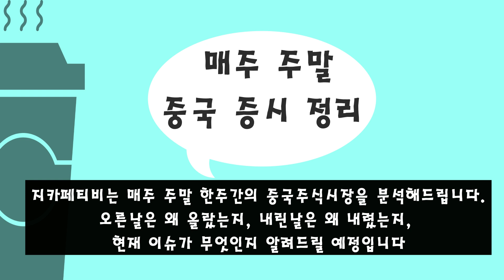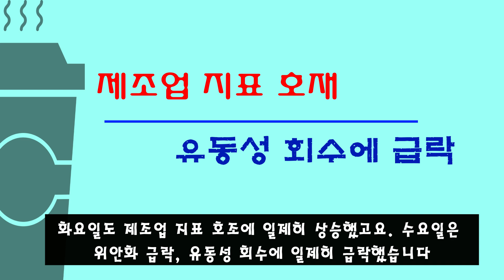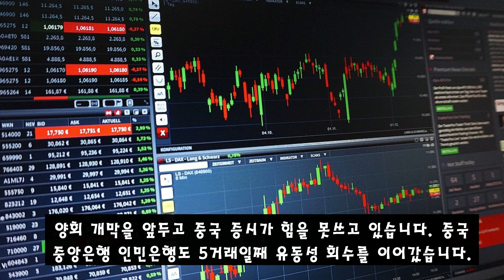2분정리. "중국 주식은 지금" 주식이 왜 올랐고 떨어졌는지...지금 이슈는 무엇인지 매주 주말마다 중국증시전망과 추천종목 정리해드립니다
중국 주식 시장이 양회를 맞이했지만 힘을 쓰지 못했습니다
그동안 중국 최대 정치행사인 양회와 함께 중국 증시는 강한 모습을 보인 적이 많았는데요. 지금은 러시아와 우크라이나 전쟁 리스크로 인해 투자심리가 크게 냉각됐다는 분석입니다
이제 중국 양회가 시작됐습니다. 중국 증시는 양회를 어떻게 바라보고 어떻게 반응할 것인지 이번 한 주 투자자들의 관심이 모아지고 있습니다.
이번 한 주 중국 양회 흐름을 잘 살펴보며 함께 소식을 나눠드리겠습니다